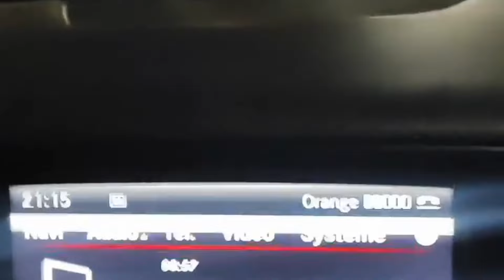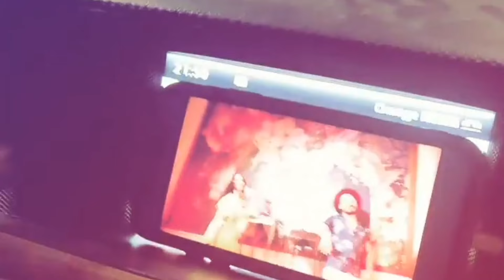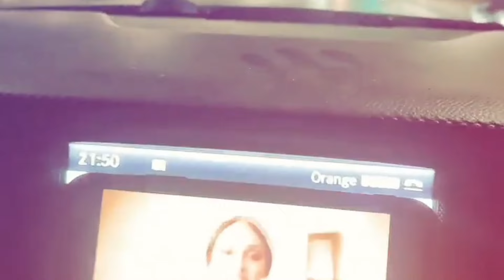Light city tour of Rabat with some scenery